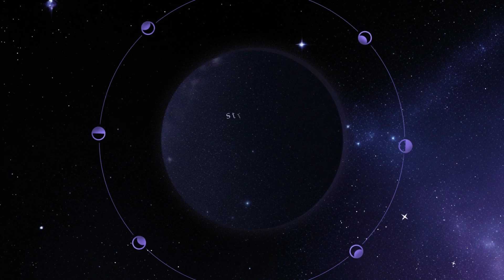【Amnesia: The Dark Descent】first playthrough | act 2!